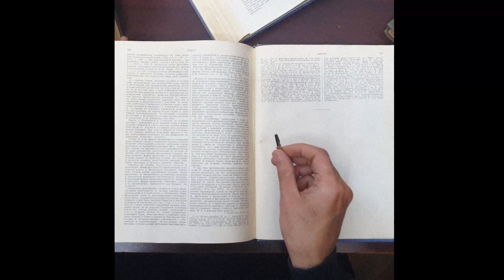"Young Lions Azerbaijan – 2022" (Rufat Ray)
The selected video in the framework of the "Young Lions Azerbaijan – 2022" project.

Authors: Rufat Ray & Hasil Aliyev – LeadWave Group